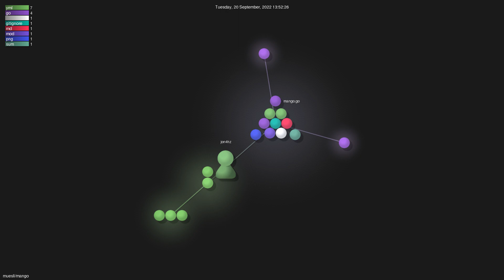muesli/mango - Gource visualisation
Author: muesli
Repo: mango

Description: mango is a man-page generator for the Go flag, pflag, cobra, coral, and kong packages
Starred: 230
Forked: 6
Watching: 4
Total commits: 25
Initial commit: Wed Jan 12 16:34:13 2022 +0100
Total number of files: 17